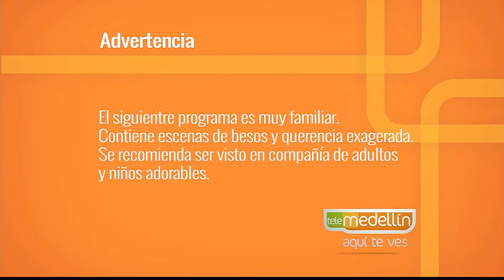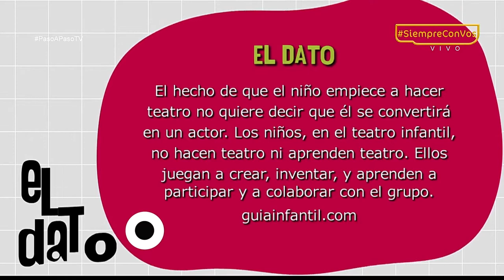Los niños y el teatro [Paso A Paso TV ] Telemedellín